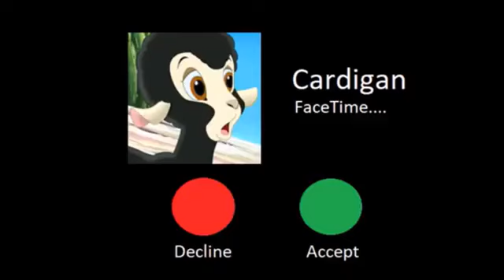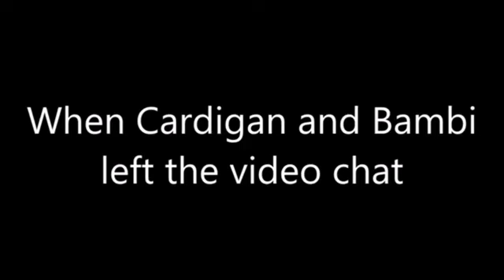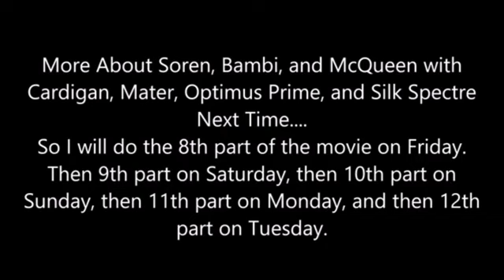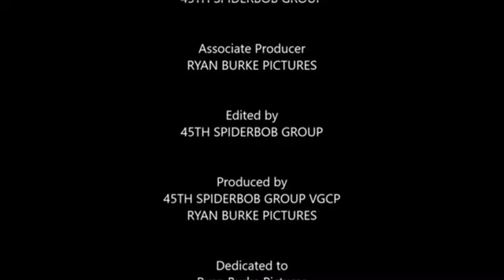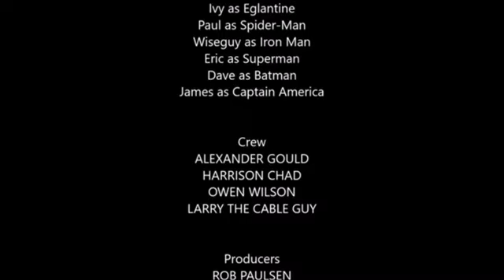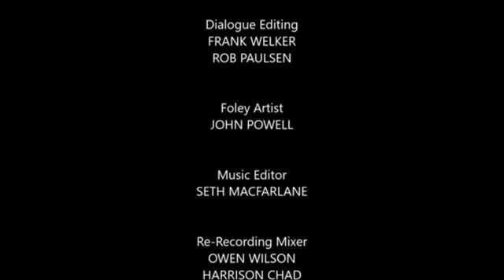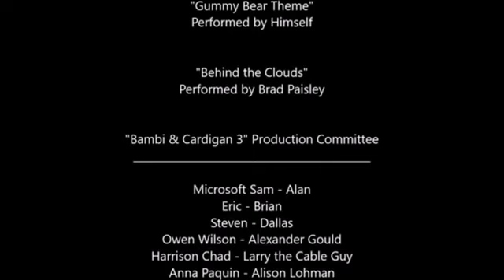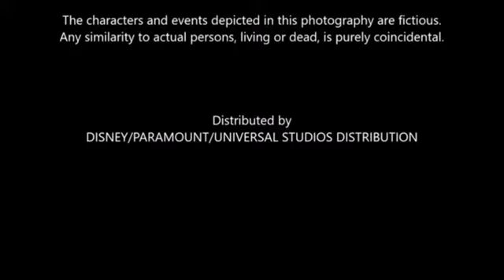Bambi And Cardigan 3 (2022)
This Is The Full Movie Of Bambi And Cardigan 3 (2022).

DVD/Blu-Ray Release: March 7, 2022.

Rated G For General Audiences (United States)
Rated G (Canada And Australia)
Rated U (United Kingdom)

Runtime: 72 Minutes (1 Hour, 12 Minutes And 26 Seconds)
Colour: Colour
Aspect Ratio: 1.85:1
Language: English

Cast:
Microsoft Sam As Himself/Narrator
Brian As Bambi
Brian As Wall-E
Steven As Lightning McQueen
Eric As Cardigan
Alan As Mac
Dallas As Tow Mater
Steven As John Lasseter
Joey As Wilbur
Russell As Mator
Geriant As Roger
Dave As Optimus Prime
Bumblebee (Mentioned)
Alan As Dr. Manhattan/Jon Osterman
Kimberly As Silk Spectre II/Laurie Jupiter
Joey As Nite Owl II/Daniel Dreiberg
Dave As Rorschach/Walter Kovacs
Paul As Soren
James As Captain America
Dave As Batman
Eric As Buzz Lightyear
Wiseguy As Iron Man
Eric As Superman
Ivy As Egglintine
Professor As Thumper
David/Evil Genius/Zack As Flower
Paul As Spider-Man
Paul As Zazu
And
Kimberly As Faline.

Distributed By:
Walt Disney Studios Motion Pictures
(USA/Canada)
Paramount Pictures Corporation
(Europe/Africa)
Universal Pictures
(Asia/Australia)

Note: This Movie Is FanMade.

Do Not Block, Report, Steal, Copy Or Flag.